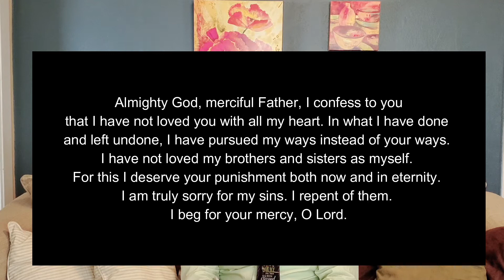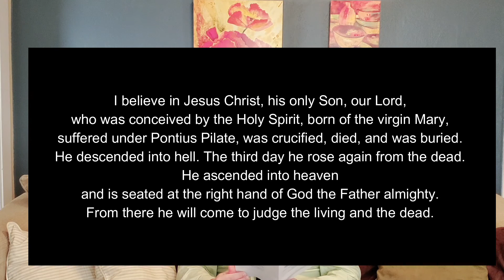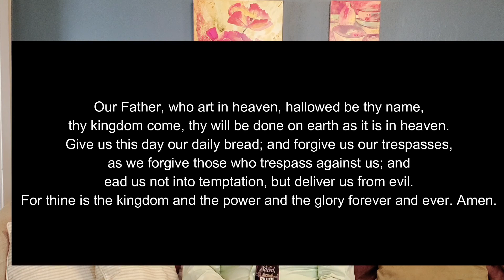Fourth Sunday in Lent Worship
We know we need Jesus, but why did Jesus come? Let's find out!